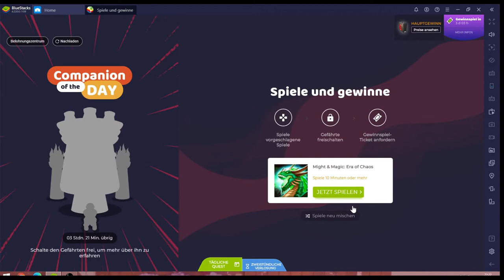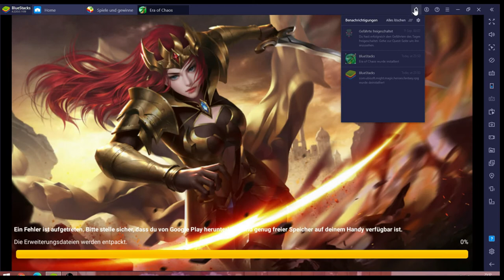Spiel geht nicht :( #10.09 JndT (BlueStacks)